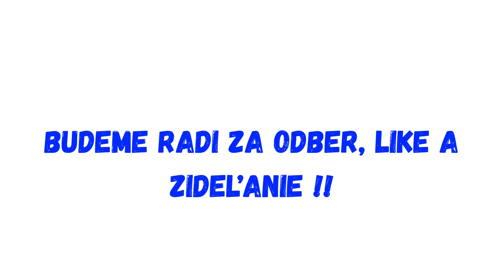Attila Végh prišiel o ďalšieho sponzora . Výrobca piva s ním už nechce spolupracovať.